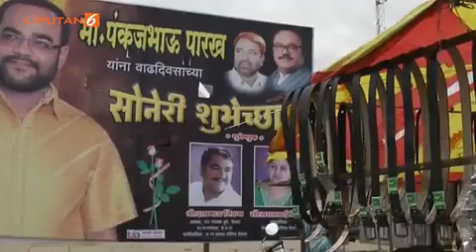Harta Melimpah, Pria Ini Buat Kemeja Dari Emas Murni Senilai 2,5 Miliar